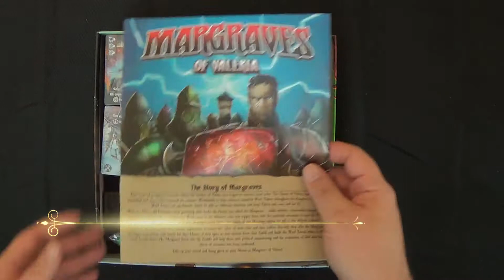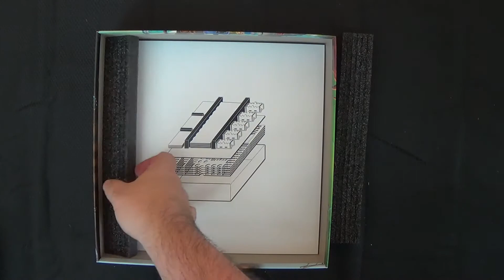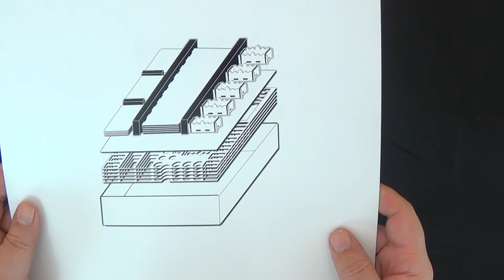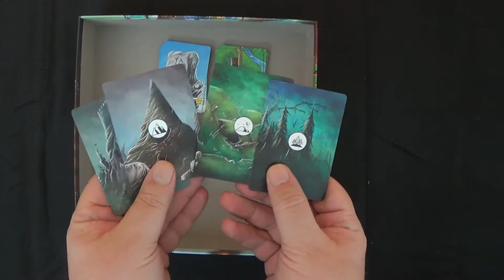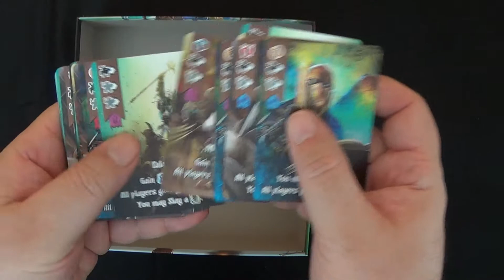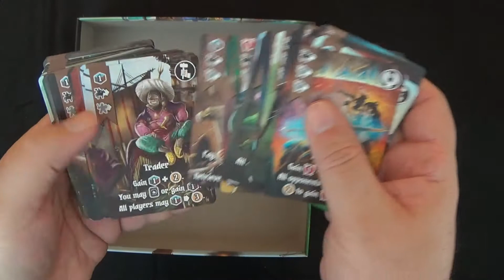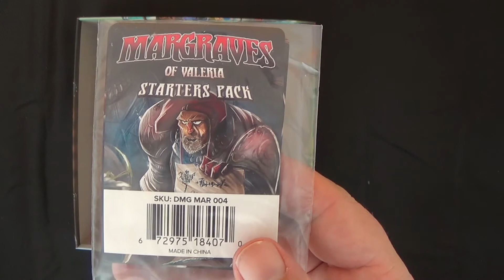Silent Unboxing Season 2 Ep. 46 -- Margraves of Valeria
A silent unboxing of Margraves of Valeria by Isaiah Vallejo and Daily Magic Games! What's a Silent Unboxing? Sometimes you just want to see what comes in the game and not listen to someone drone on and on about it. So relax and enjoy!